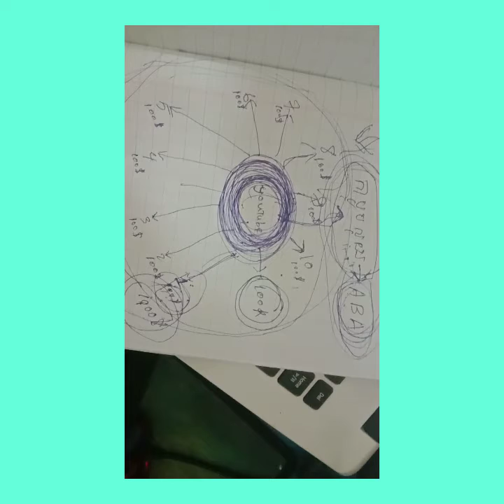គន្លឹះរកលុយបានច្រើនពីរYOUTUBE 2021 ByTeam Vlogger kh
គន្លឹះរកលុយបានច្រើនពីរYOUTUBE 2021